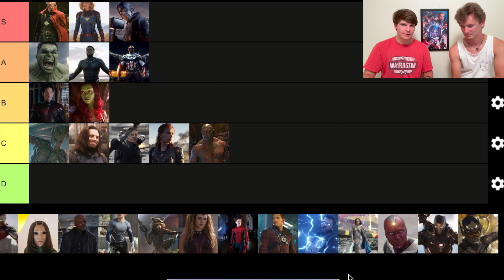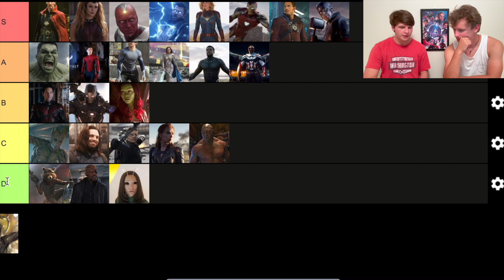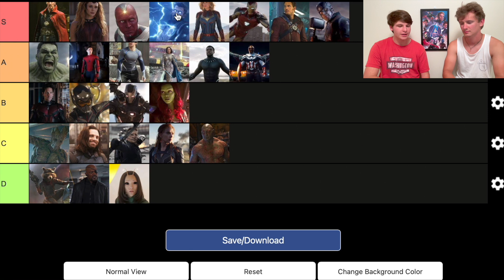MCU Hero Tier List Part 2: Captain Marvel v Thor!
After ranking the first half of the MCU heroes in our last video, we move forward and finish our tier list. Then, we discuss a heated fan question in the MCU: who would win between Captain Marvel and Thor!